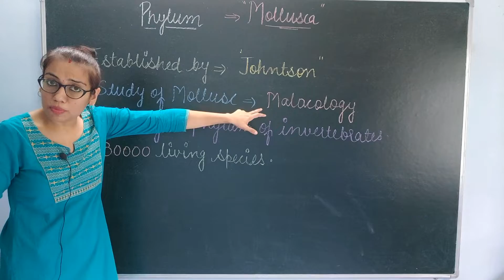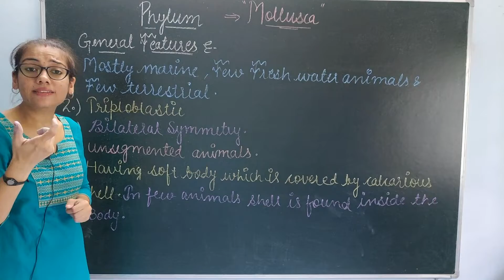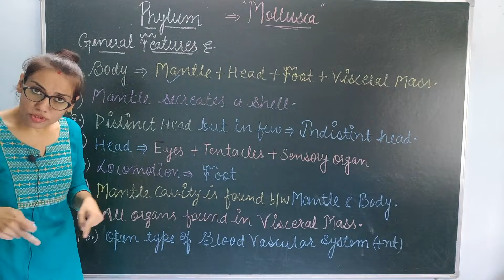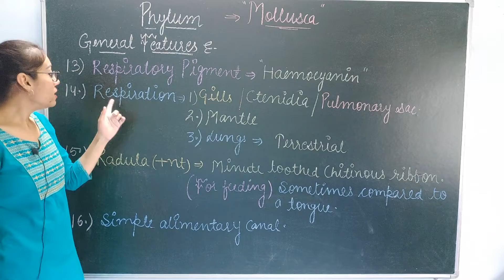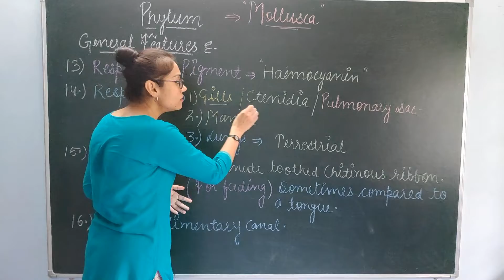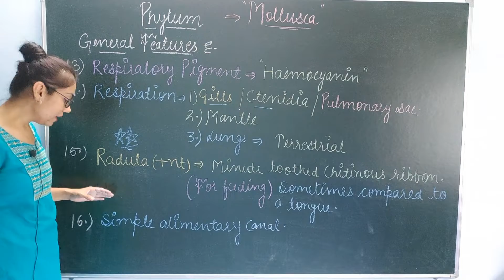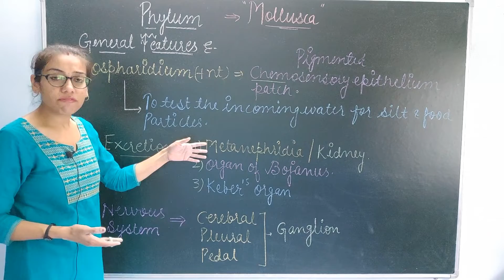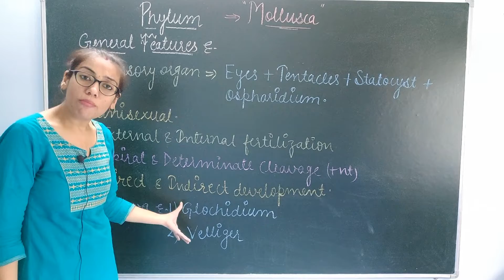LECTURE 90: BIOLOGY XI- ANIMAL CLASSIFICATION- NON CHORDATA- MOLLUSCA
This video discusses the general characteristic features of phylum "Mollusca"..